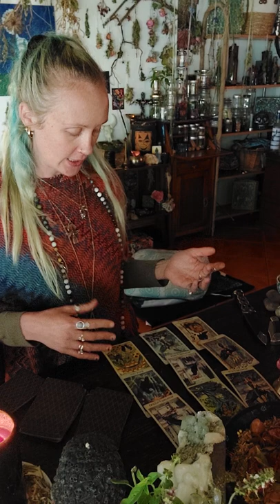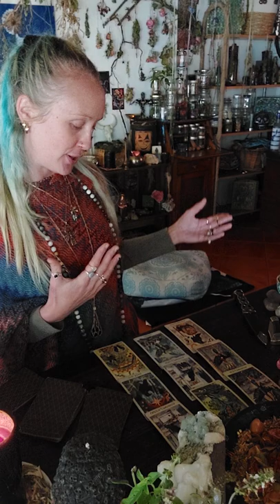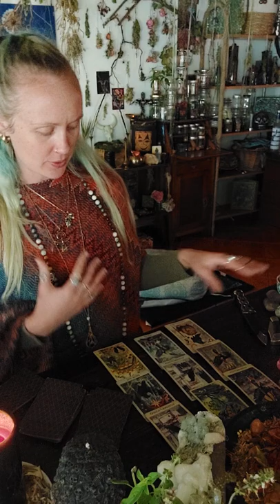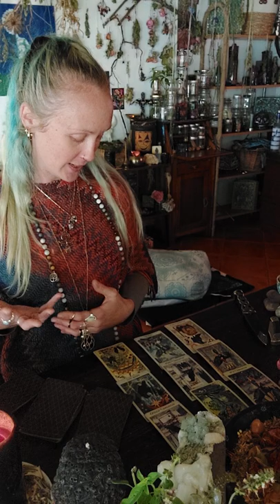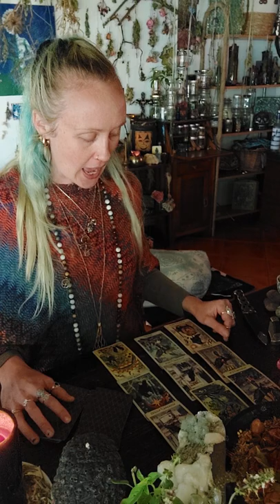♈️ Back On Top & Just Like A Chess Game Your Many Moves Ahead 👑 JULY Tarot/Runes Aries Reading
The Boundary Between Worlds Intuitive Tarot Reading Aries♈️ Back On Top & Just Like A Chess Game Many Moves Ahead 👑 JULY Tarot/Runes Aries

*I have Personal Private Readings available- these can be done with Tarot cards, Runes, Pendulum or even a combination.
These are same day readings and will be put up on YouTube unlisted. I will provide only you with the link and you can watch as often as you like.

*Please Email if you have any other magical enquires, I also have consultations available for potential work.

Any donations or payment for readings can be sent via PayPal, you just need to use my email to make payment- THANKYOU for the Energy Exchange